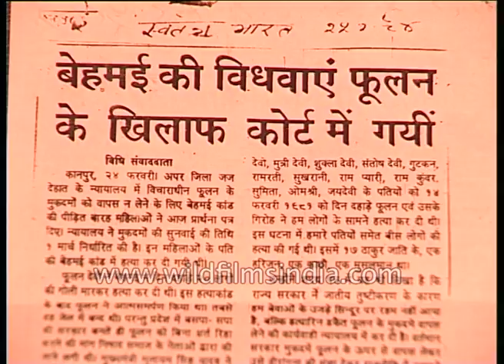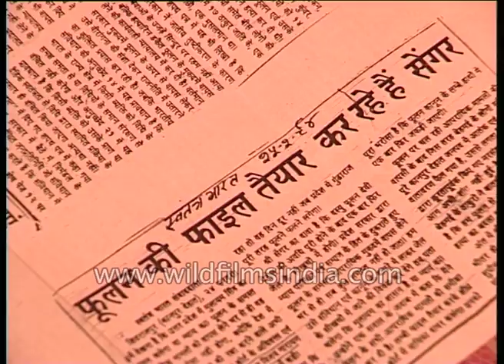Rare pictures of Phoolan Devi and her gang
On a chill February day in 1983, a 20-year-old young woman known as Phoolan Devi—literally, Flower Goddess—walked out of the forested ravines of the Chambal River valley and handed over her gun. She bowed to images of Gandhi and the goddess Durga and surrendered herself to the Chief Minister and Chief of Police of Madhya Pradesh state in central India. The cheering crowd of 8,000 people gathered that day—journalists; politicians; some 300 cops; and others from across the dry, impoverished center of the world’s largest democracy—knew Phoolan Devi as a hero, a bandit, a murderess, and a goddess long before they saw her in the flesh. Phoolan Devi, India’s celebrated Bandit Queen, was not a woman, but a legend.

Born to a low-caste household in 1963 in a village on the banks of the sacred Yamuna River in the vast north Indian state of Uttar Pradesh, Phoolan Devi was, by the time of her surrender, wanted on 22 counts of murder and another 26 counts of kidnapping and looting. At 31, after a decade in prison, she became the subject of a major Bollywood film, Bandit Queen, which she criticized and which, as Arundhati Roy pointed out in a two-part evisceration called The Great Indian Rape Trick, calcified a problematic version of her life (and its meaning) into accepted fact. Four years after that, she was elected to her first term in India’s parliament, the first low-caste woman to hold that distinction. In 2001, at the age of 37, while serving her second term, she was shot dead in front of her home in Delhi for still-unknown reasons.